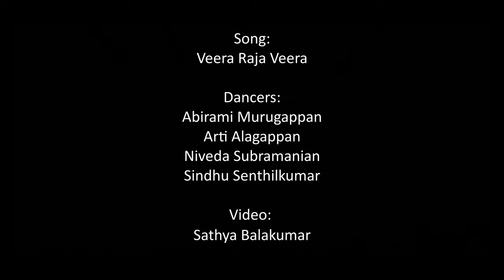Veera Raja Veera || Abirami, Arti, Niveda, and Sindhu || Ponniyin Selvan 2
Music: 'Veera Raja Veera' from Ponniyan Selvan 2, by A. R. Rahman
Singers: Shankar Mahadevan, K.S. Chithra, Harini

Credits:
Concept, Choreography, and Performance: Abirami Murugappan, Arti Alagappan, Niveda Subramanian, Sindhu Senthilkumar
Videography and Editing: Sathya Balakumar

Special Thanks to our Gurus!